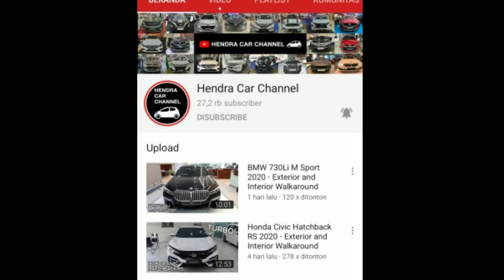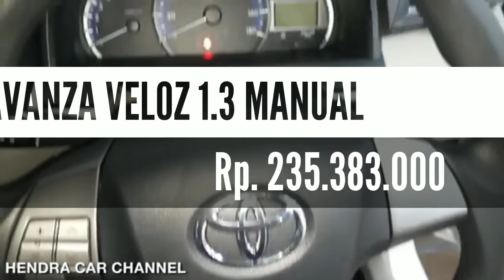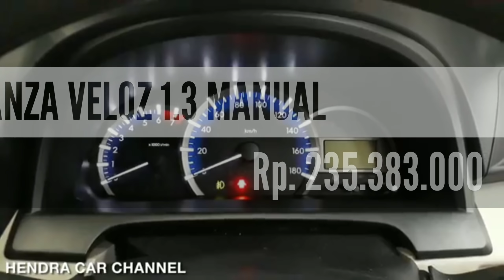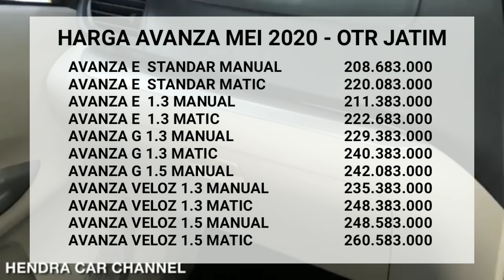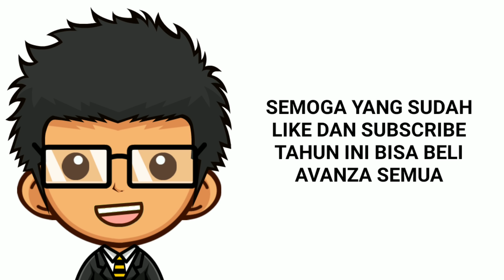Daftar Harga dan Diskon Toyota Avanza Terbaru Mei 2020 - OTR Jawa Timur - Tipe E, G & Veloz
Pada video kali ini kami membagikan informasi seputar daftar harga mobil Toyota Avanza Terbaru 2020 lengkap dengan diskonnya untuk wilayah Jawa Timur. Berapakah harganya? Simak selengkapnya di video ini.